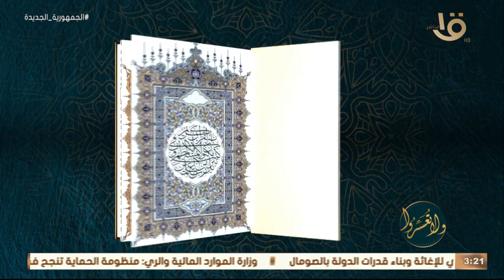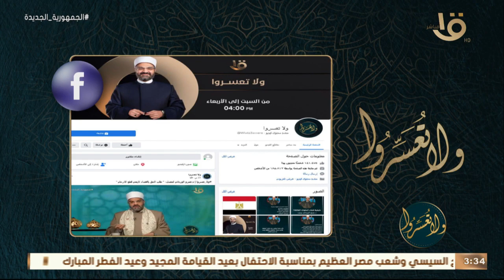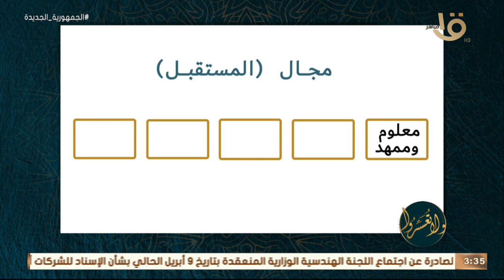ولا تعسروا | القرآن يبنينا "معلوم وممهد".. مع د. عمرو الورداني